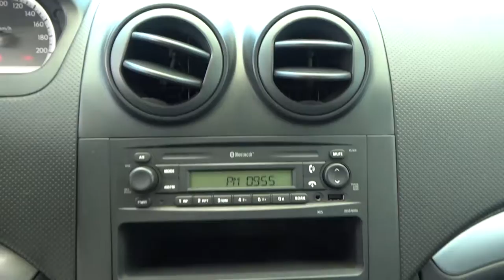Chevrolet / Aveo / 2015 - FL186133